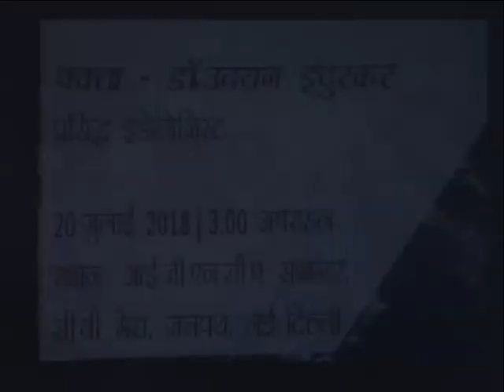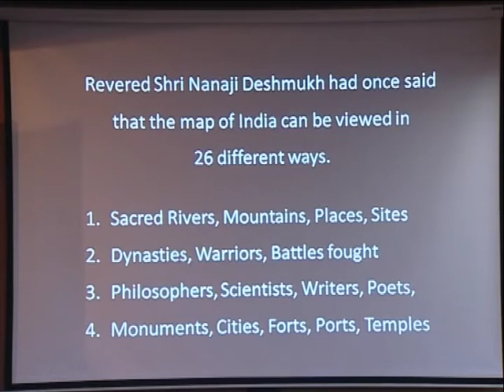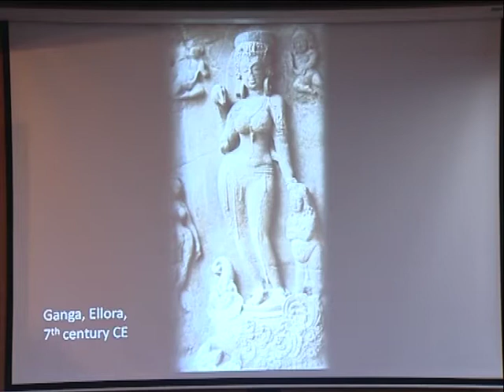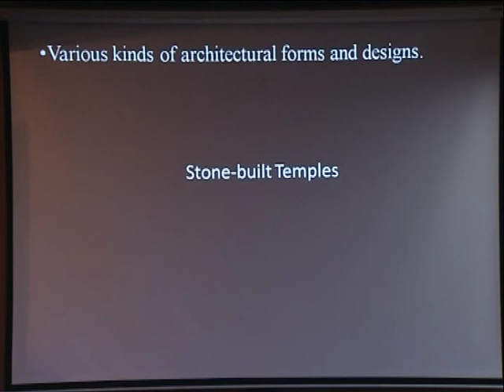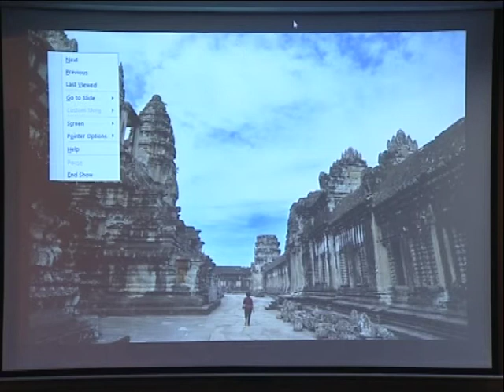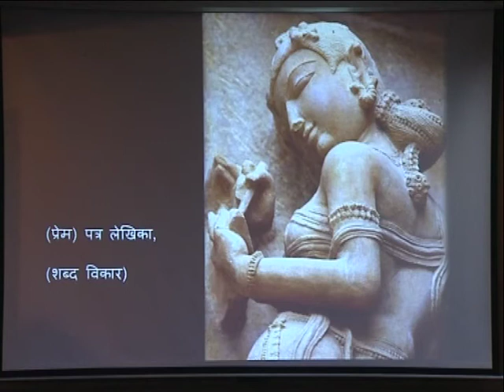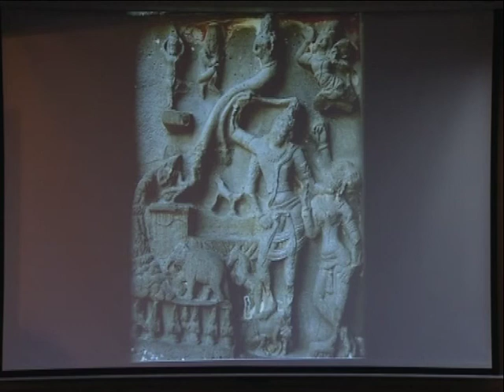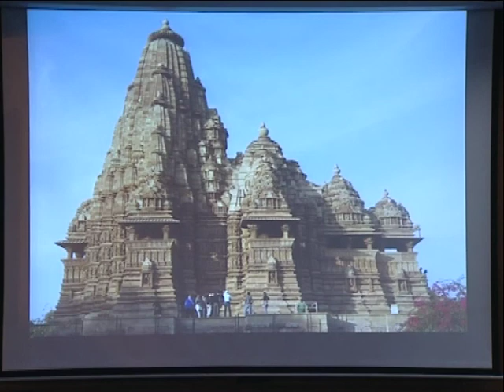Cultural Conservation of our Heritage | Dr. Udayanindurkar | Indologist | Lecture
Lecture about cultural conservation of our heritage by Dr. Udayanindurkar.
Conservation Division IGNCA

28 July 2018